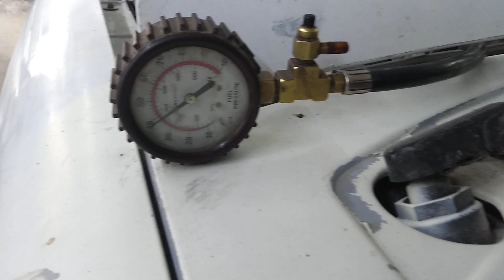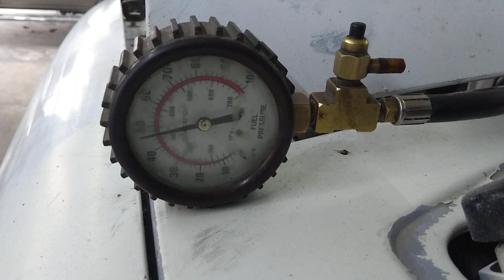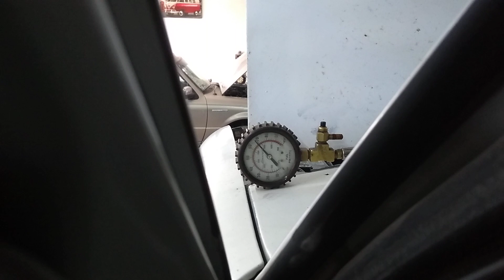Ranger 2.5 cambiar bomba de gasolina fuel pump (2)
Como quitar tanque de gasolina y cambiar el repuesto